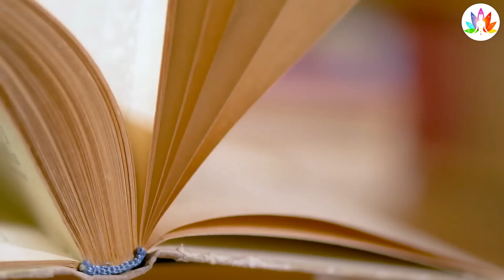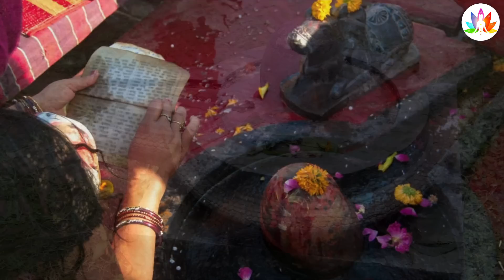सावन का व्रत पांच महिलाएं गलती सेभी ना रखें भयंकर श्राप लगता है शिव होते हैं नाराज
Sawan mahina 2022 सावन का व्रत पांच महिलाएं गलती सेभी ना रखें भयंकर श्राप लगता है शिव होते हैं नाराज | Vastu Shastra, Chanakya Neeti Motivational | Chanakya Niti full in hindi | Motivational Video |